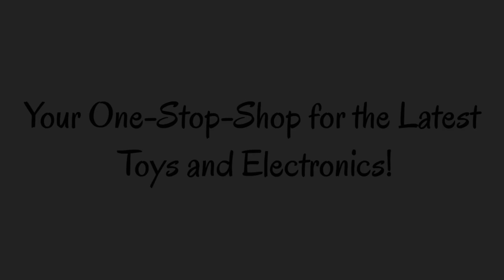DC Comics Batman, All-Terrain Batmobile Remote Control Vehicle, Water-Resistant Batman Toy Unboxing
Hi,
That's it.